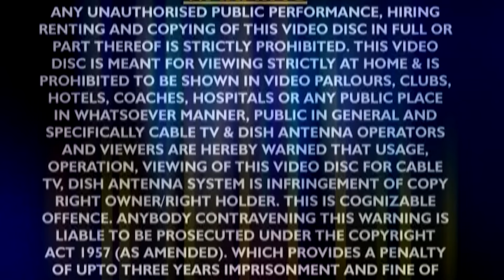महिषासुर वध की पावन गाथा - Sanjo Baghel - Aalha Durga Saptshati Mahishasur Vadh